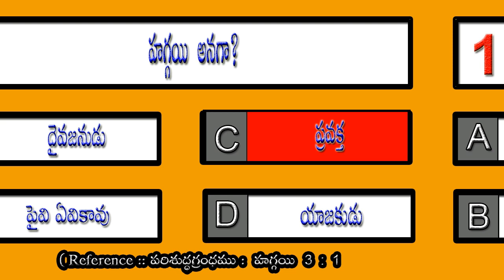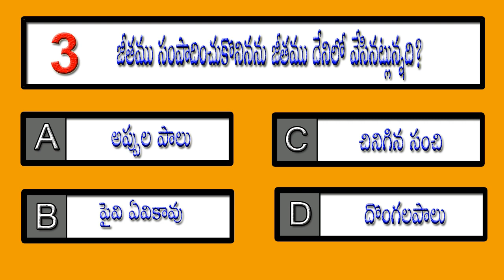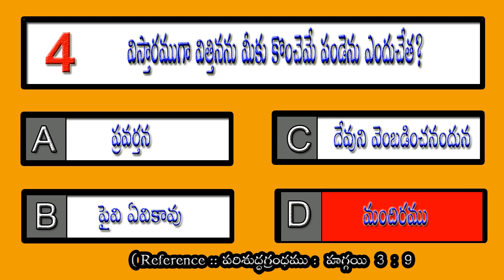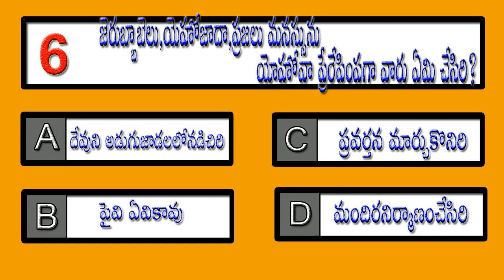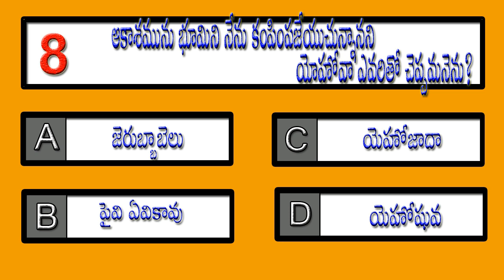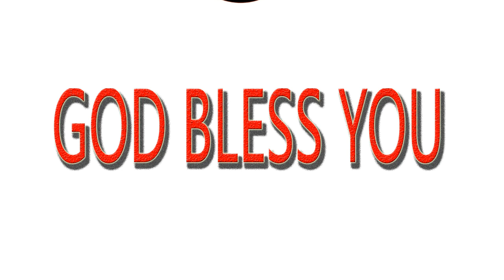BQOT333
YouTube Creator Studio  (The Bone Train - Slynk .Mp3)